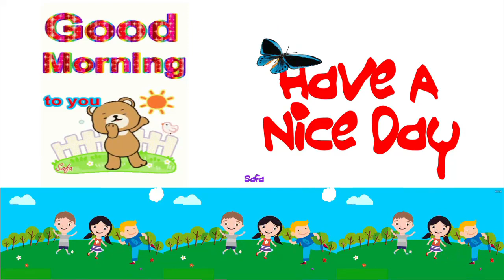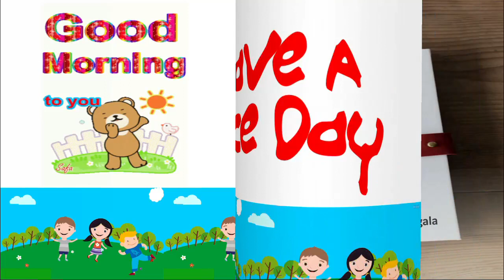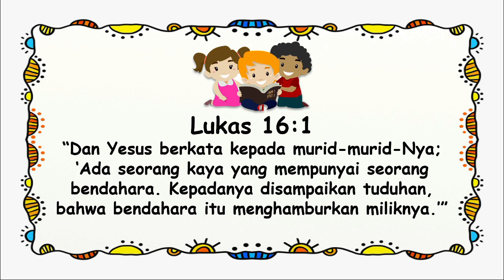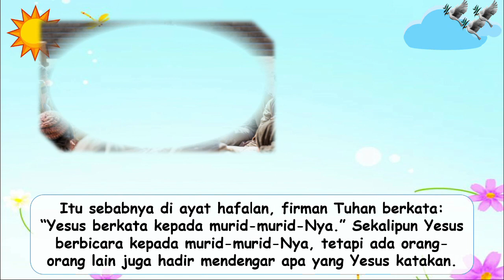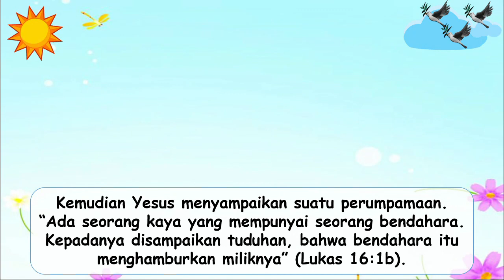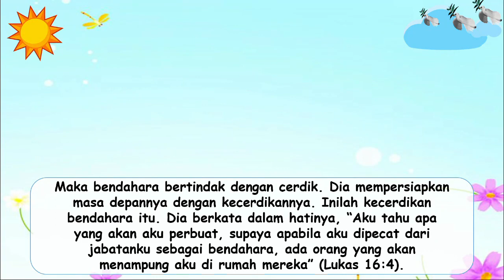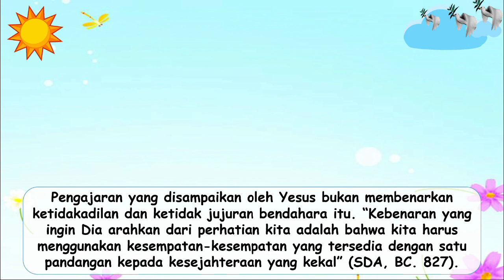Renungan Pagi Anak-anak. 05 Oktober 2021